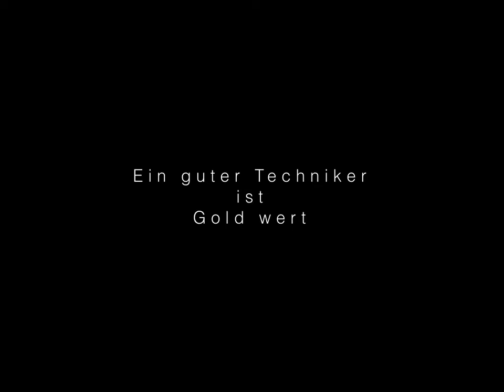Korrektur von schlechten Kronen - Fall 1 des Monats November 2017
In diesem Fall zeigen wir, was man mit guter Zahntechnik alles erreichen kann. Am Ende sieht der Patient häufig nicht nur die Arbeit des Zahnarztes, sondern die des Zahntechnikers. Vielen Dank an Gianluigi Melizza für die Zusammenarbeit.